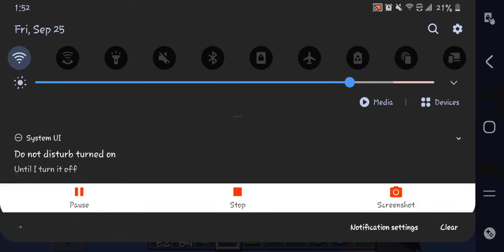Minecraft: Castle Exploration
Sorry all, I was unable to find the link, but that's okay! :)